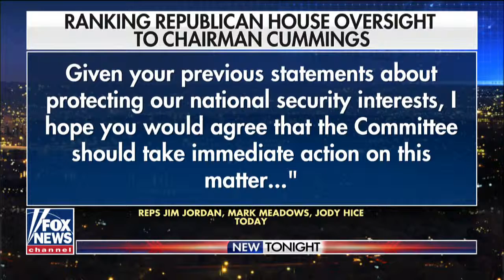How will Supreme Court picks factor into the 2020 presidential campaigns?